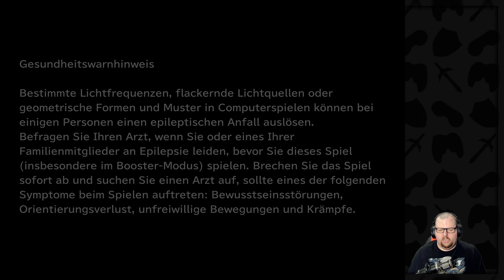Der Mechalith im Wüsten-Palais 🎮 Final Fantasy IX #54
Deutsches Let's play zu Final Fantasy IX, kommentiert von Dejef, gespielt auf dem PC.